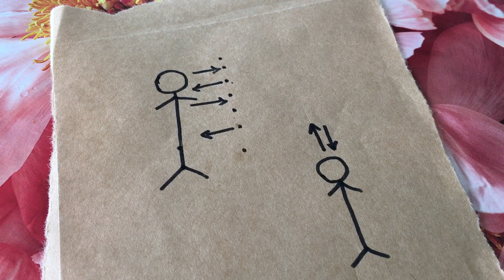WHY YOUR CHAKRAS EXIST & HOW THEY WORK | SOUL ENCHANTRESS ✨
BOOK YOUR SOUL SESSION : ✨🌸✨
For Soul Readings, Cosmic Light Language Activations, Sacred Sound Sessions, Webinars & Workshops, Enchantments & Mentoring for Your Soul!

Joyous Blessings,
Soul Enchantress
Sorceress | Soul Mentor | Cosmic Channeler | Vibrational Healer

Confidentiality:
This message is a private conversation between you and Soul Enchantress  . Please respect this confidentiality and refrain from distributing this communication without permission from Soul Enchantress.
If you feel this message was sent to you in error, please delete it and let me know.